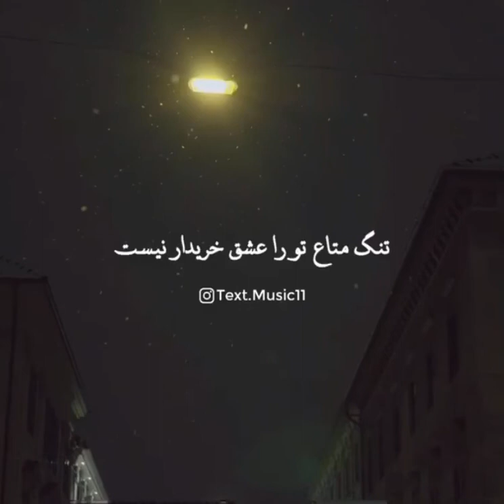او با شماست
اوبا شماست